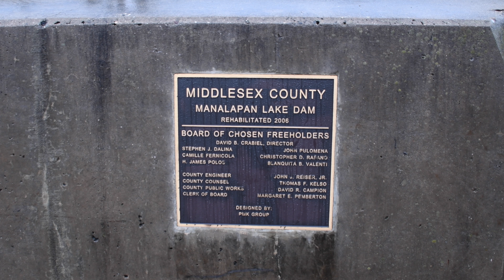C&D Toys For Tots Train On the Freehold Industrial, Railfanning Farmingdale - Jamesburg, NJ 12/3/23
Chesapeake and Delaware's Toys For Tots "Operation Toy Train" run on the Freehold Industrial Track between Farmingdale and Jamesburg. The train would make multiple stops this day, allowing for people to drop off toy donations for Toys For Tots. Children along the route also got a chance to meet Santa, who was riding along in the caboose behind the 2005. Enjoy!